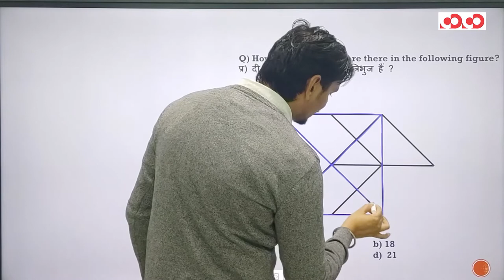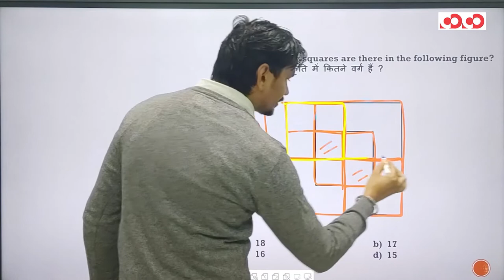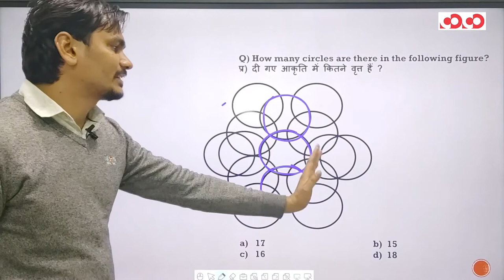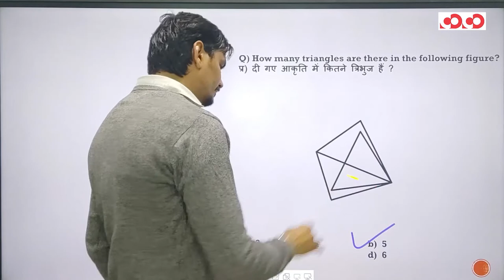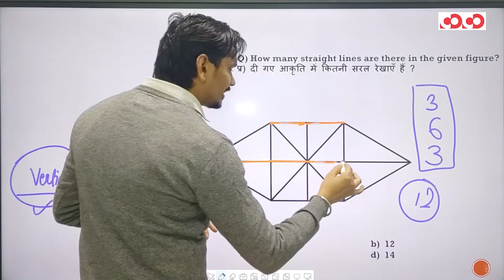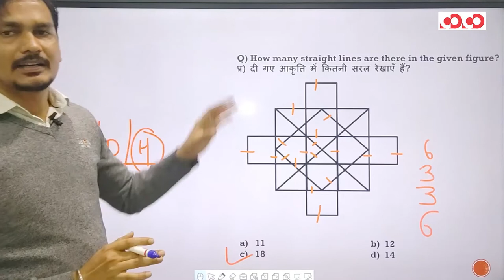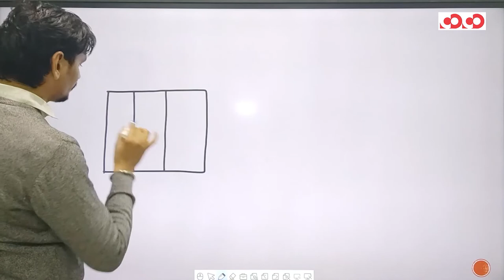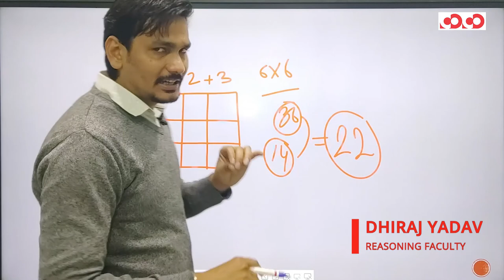SSC CGL/CHSL - Reasoning || Counting of Figures(Part -03)